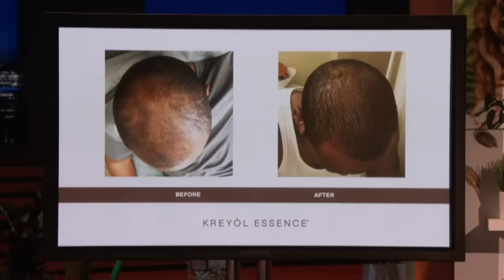The Sharks Give "Tough Love" To Kreyol Essence | Shark Tank US | Shark Tank Global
Yve-Car Momperousse and Stephane Jean-Baptiste are seeking $400,000 for 10% of their castor oil skincare line, Kreyol Essence.